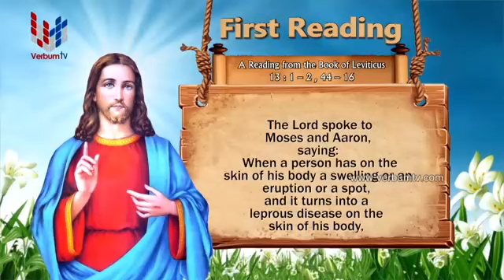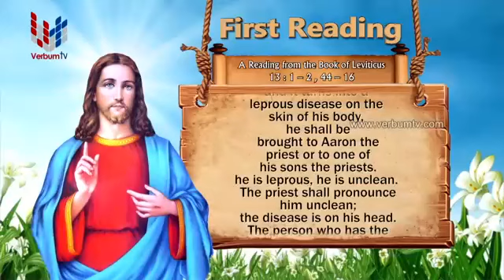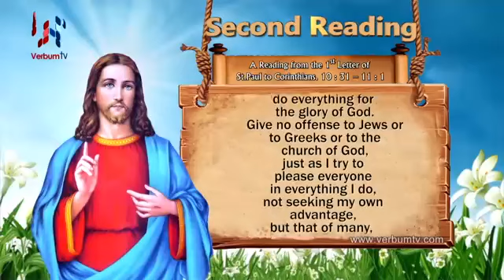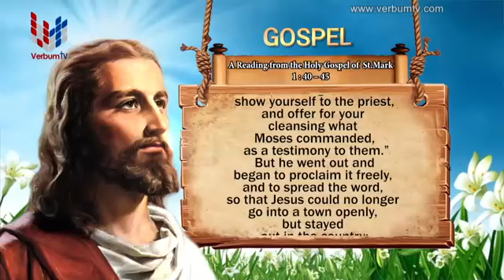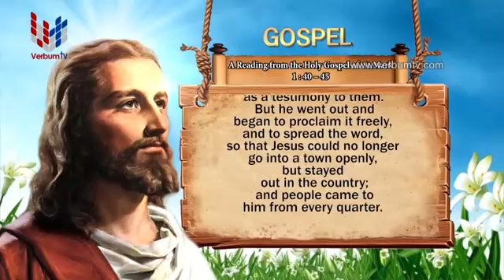SRI WACHANAYANO (ශ්‍රී වචනයාණෝ )ENGLISH - EP 2024 -2021 02 14